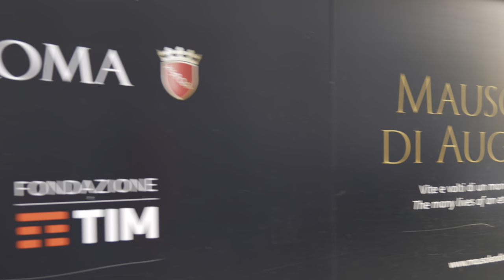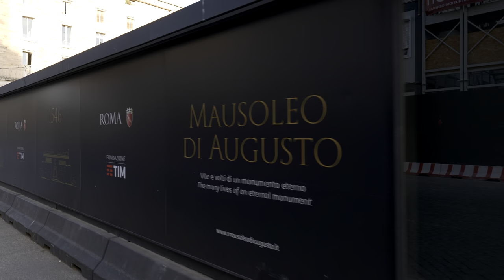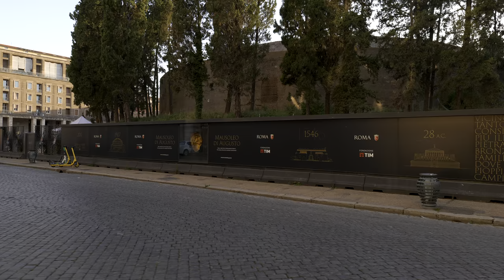[4K HDR] Walk around Rione Campo Marzio | Rome, Italy | Slow TV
In this virtual tour we walked through the streets of the Campo Marzio neighborhood. We started from Piazzale Flaminio and walked towards Piazza del Popolo. From there, we walked along Via di Ripetta and Via del Corso until we reached Lungotevere Marzio where the walk ended.

📆 June 25, 2021. ⌚ Time: ~ 7.30 pm. 🌡 30 °C | 86 °F

Timeline
00:00 MOPEG Logo
00:05 Piazzale Flaminio
02:32 Piazza del Popolo
06:23 Via di Ripetta
07:33 Via Angelo Brunetti
08:33 Via del Corso
11:53 Via Antonio Canova
14:33 Via di Ripetta
16:08 Piazza Augusto Imperatore
19:28 Largo dei Lombardi
20:23 Via del Corso
21:38 Vicolo del Grottino
22:55 Piazza Augusto Imperatore
23:56Largo degli Schiavoni
24:25 Via Tomacelli
24:45 Largo Monte D'Oro
25:06 Via dell'Arancio
27:01 Via di Ripetta
29:55 Ara Pacis
30:23 Lungotevere in Augusta
31:43 Lungotevere Marzio

◈ A brief description of our shooting style 🎬🎥
In this channel we film from the point of view of the observer what surrounds us while we walk or ride scooter or bicycle.
The kind of film we make can be defined as Slow TV, i.e. filming ordinary events (such as a walk) for their entire duration, with original audio and without editing (except for unforeseen circumstances or technical reasons).
We decided to use this mode of shooting because we believe that in this way we can show (in addition to the places) a small slice of reality.

◈ You can watch this video in HDR with: 📺💻📱
• Google Chromecast Ultra with HDR monitor/TV
• iPhone X; iPhone XS; XS Max; iPhone 11 Pro and 11 Pro Max; iPhone 12 series (all models)
• MacBook Pro; MacBook Air (2018 or newer); iMac (2020); iMac Pro; Mac mini (2018 or newer); Mac Pro (2019);
• Windows 10 PC with HDR monitor/TV
• 4k HDR Smart TVs

◈ Equipment  📷🎤
Camera: Panasonic Lumix S1
Lens: Panasonic Lumix 20-60 mm
Microphone: Tascam TM-2x
Gimbal: Dji Ronin RSC-2 Gimbal